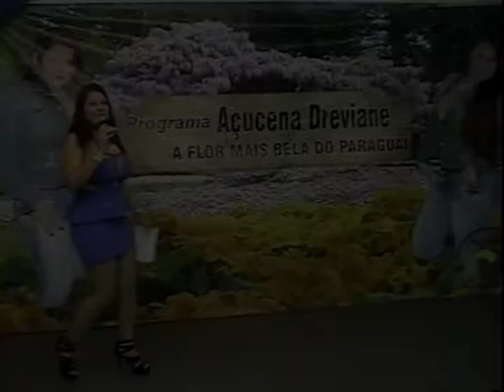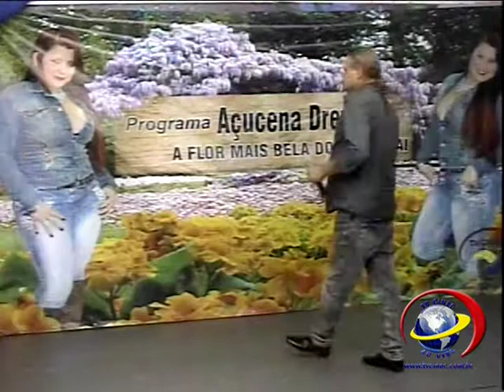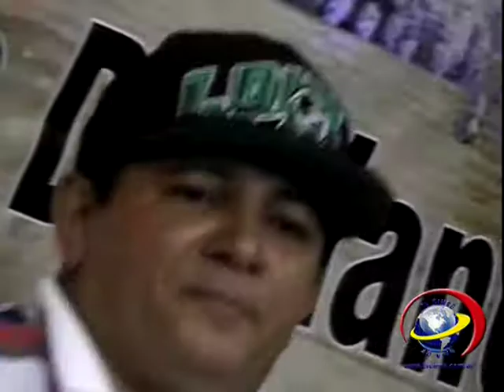PROGRAMA AÇUCENA DREVIANE 24042015 TV CINEC